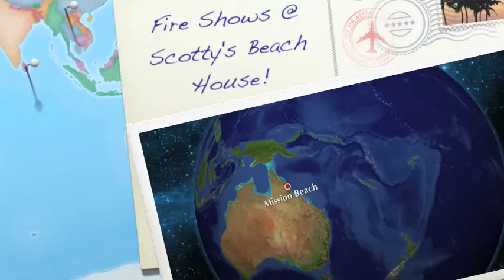Fire Shows @ Scotty's Beach House!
Every Thursday night at the weekly barbecue, Scotty's staff puts on a fire show for their guests! Performers range from Mel, who has been performing for years, to Gina, who recently did her first show!